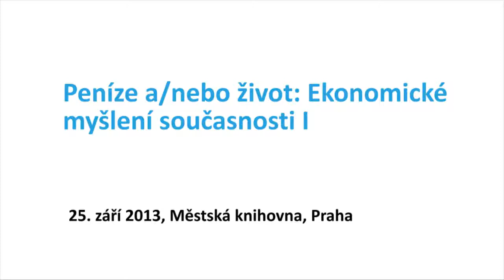Ekonomické myšlení současnosti I Úvod Pavel Ouběh)